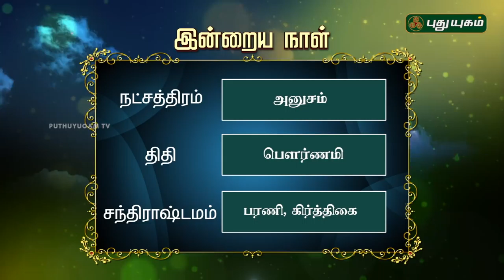இன்றைய ராசிபலன் / Daily Rasi Palan | 29/05/2018 | Puthuyugam TV